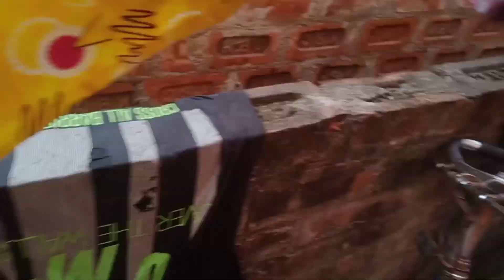my first vlog। first vlog kamon laglo sobai bolo।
Hello friends,
তো friends বেশি দেরি না করে আমাদের কে সাপোর্ট করে তার পাশে থাকো।
"kepp support & love friends ❤